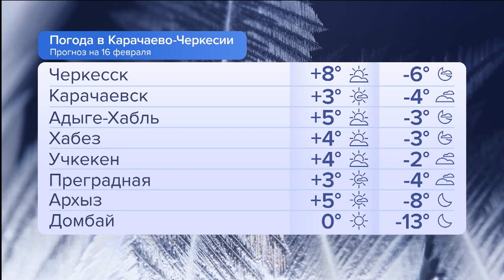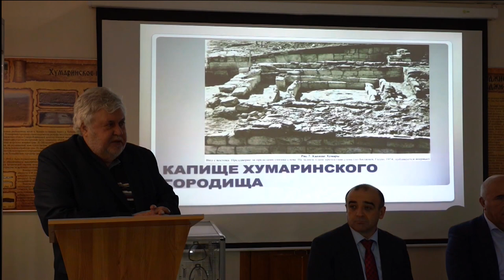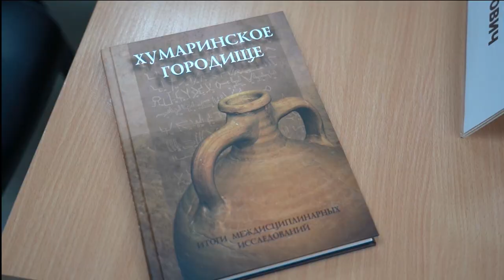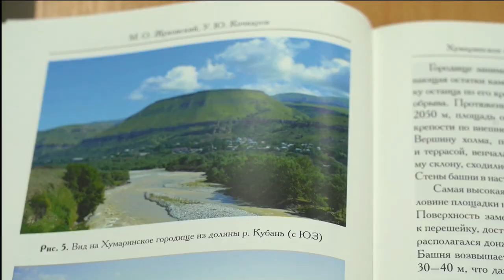Утро России. Карачаево-Черкесия 16.02.2022